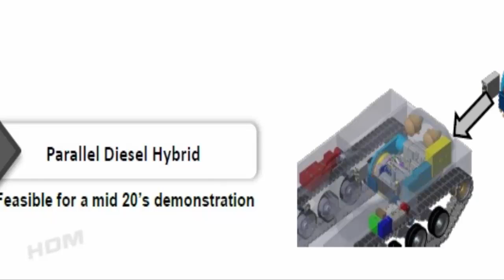Here's the U.S. Army's Newest Deadly Super Main Battle Tank Made in America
GDLS presents the future generation of American-made Main Battle Tank (MBT) with its AbramsX technology demonstrator.

Transformational technology. The Abrams X is a main battle tank for the next generation, featuring reduced weight for improved mobility and transportability and delivering the same tactical range as the M1A2 Abrams with 50% less fuel consumption. The AbramsX’s hybrid power pack supports the U.S. Army’s climate and electrification strategies, enhances silent watch capability and even allows for some silent mobility. With a reduced crew size and AI-enabled lethality, survivability, mobility, manned/unmanned teaming (MUM-T) and autonomous capabilities, AbramsX can be a key node in lethal battlefield networks and serve as a bridge from Abrams SEPv3 and SEPv4 to a future tank.